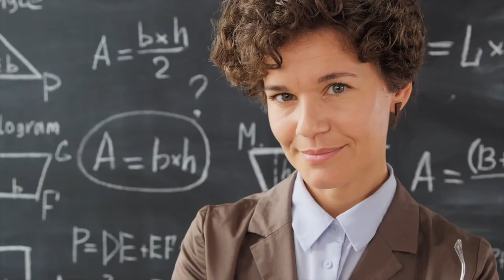The Secret To Get Rich Of Bill Gates Part 10